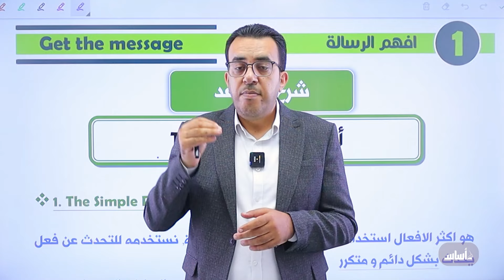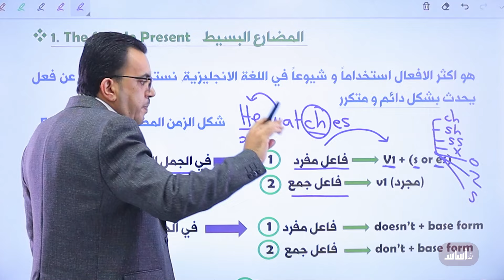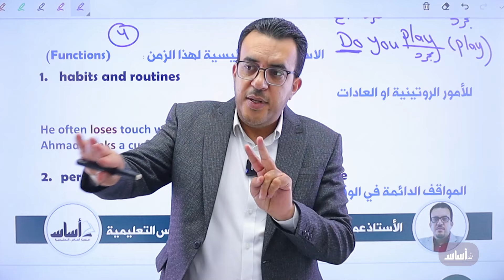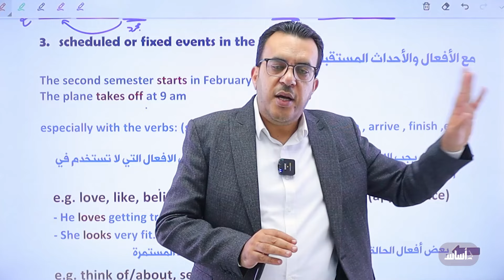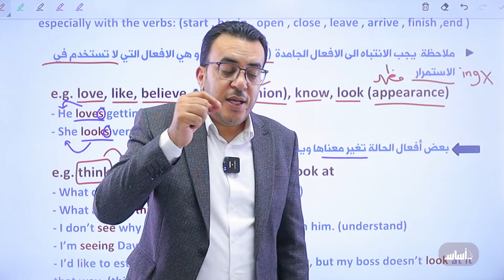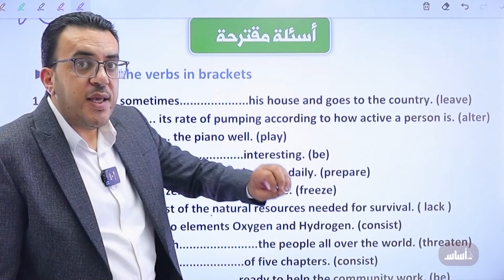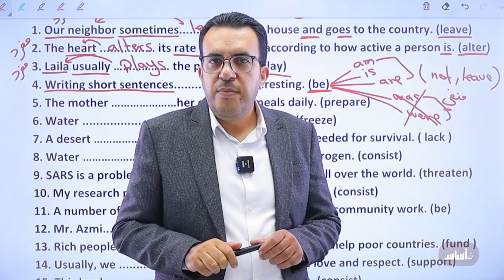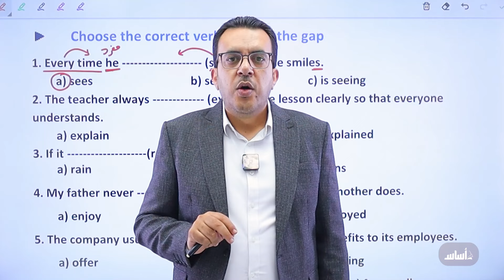🔴 انجليزي توجيهي 2008 🆎 - المنهاج الجديد - الوحدة الاولى - شرح قاعدة المضارع البسيط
🔴 الشرح كامل متوفر على بطاقة منصة أساس التعليمية مع الاستاذ عمر ملكاوي

🔴 بامكانكم الحصول على دوسية الوحدة الاولى من خلال التواصل على الواتس اب 📖